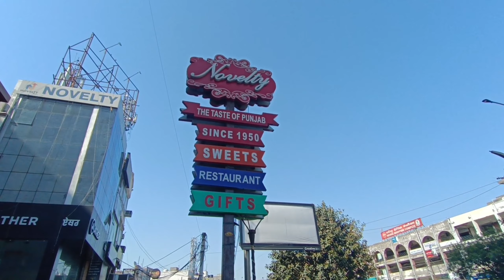Amritsar De Last Point Te Order Den Giya😳|Zomato Rider Vlog😊